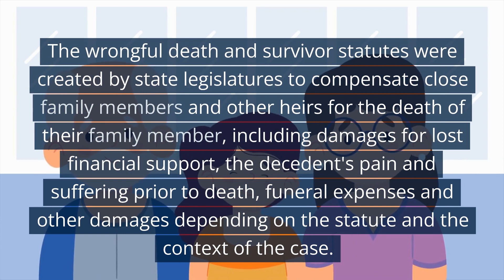Wrongful Death Lawyer Bronx NY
A wrongful death claim is based on a statute that permits a civil lawsuit by the heirs of a person who was killed by another person or entity's wrongful or negligent act.
What Is Wrongful Death?
Prior to the creation of wrongful death and survivor statutes in the nineteenth century, the family and heirs of a person killed by another's negligent or intentional act could not sue for damages because the legal claim could only be brought by the injured person. In other words, the claim died when the plaintiff died.
The wrongful death and survivor statutes were created by state legislatures to compensate close family members and other heirs for the death of their family member, including damages for lost financial support, the decedent's pain and suffering prior to death, funeral expenses and other damages depending on the statute and the context of the case.